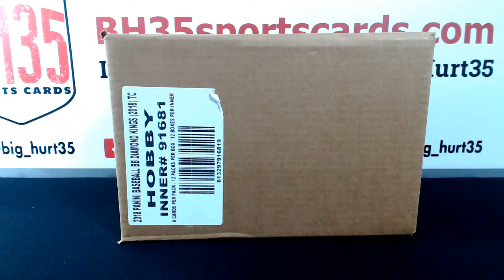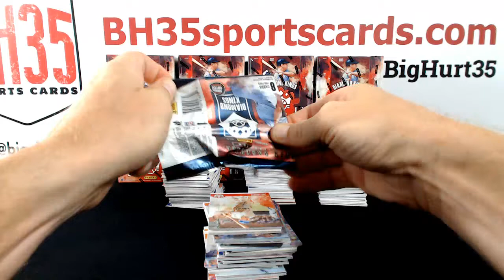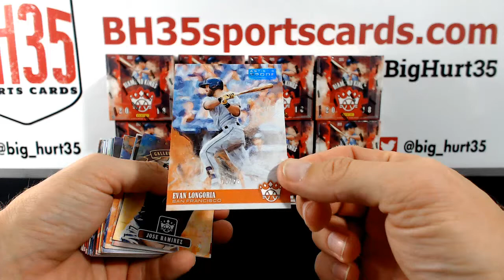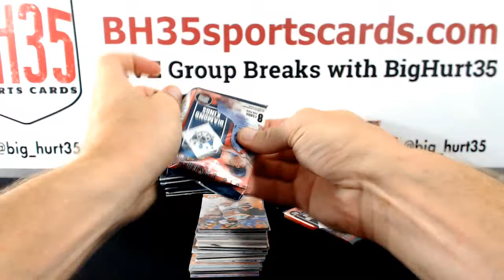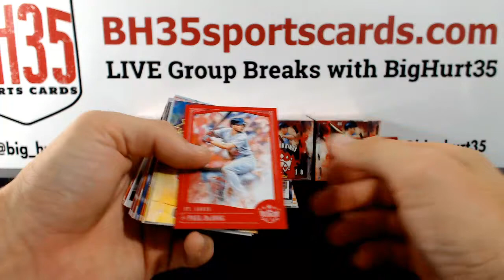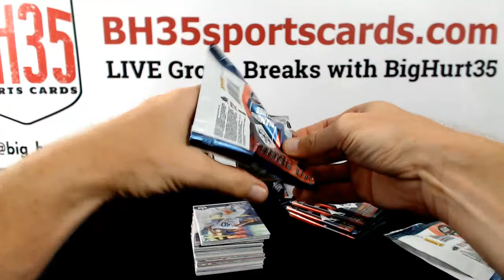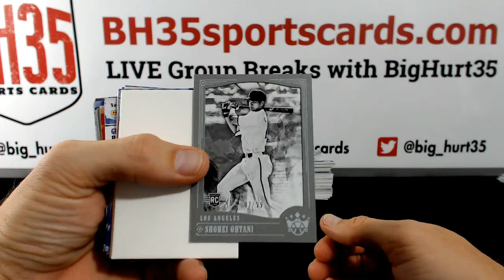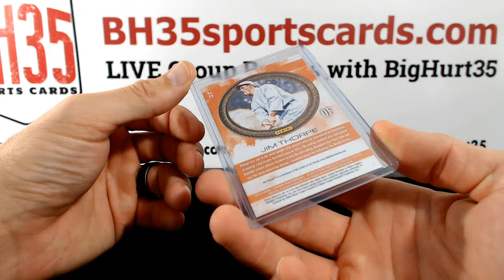2018 Panini Donruss Diamond Kings Baseball | 12 Box Case Break #2 Random Teams